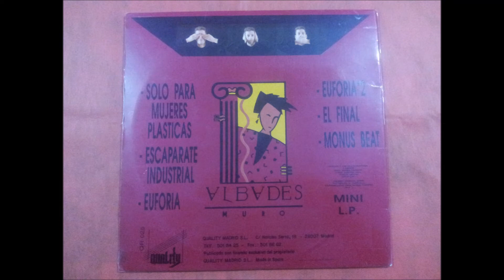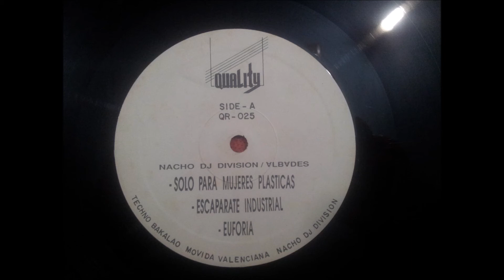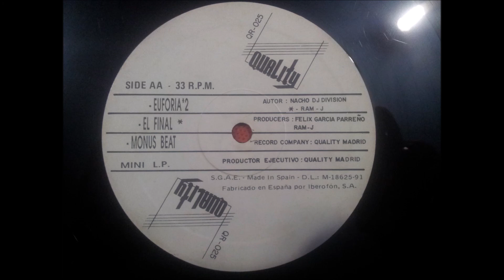NACHO DIVISION.''ALBADES MURO.''.(ESCAPARATE INDUSTRIAL.)(12'' MINI LP.)(1991.)